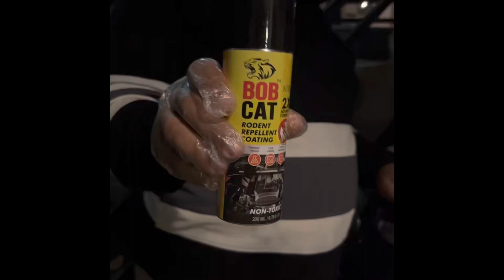Trying Bob Cat rodents repellent spray on my Crysta